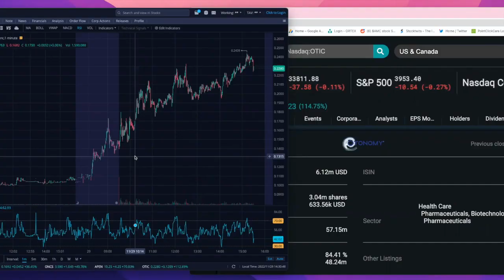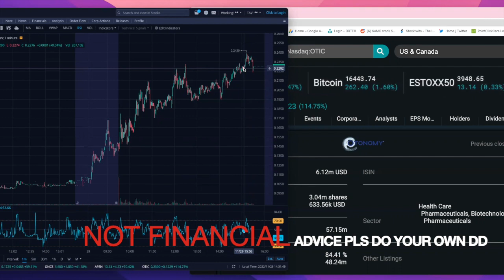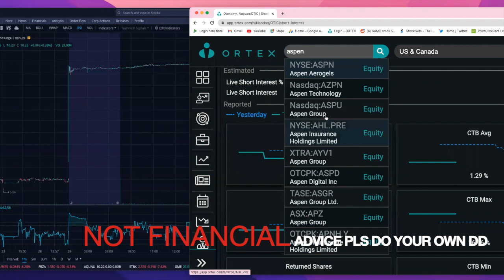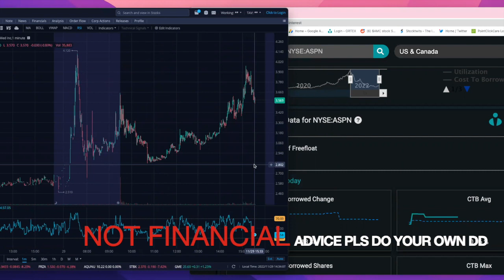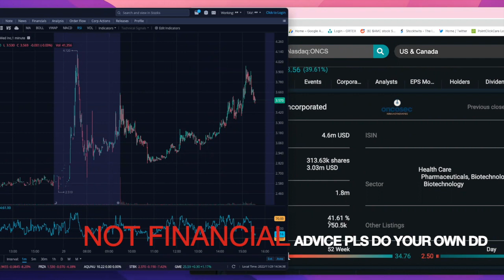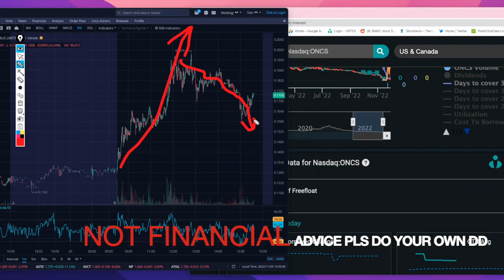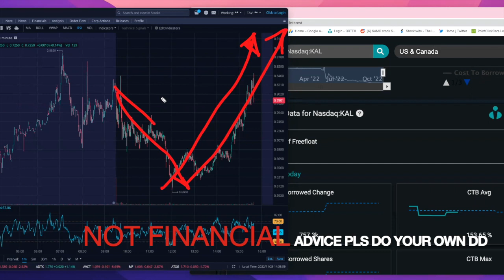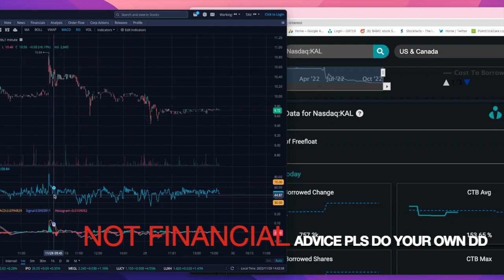OTIC MMAT MMTLP APEN ONCS KAL COSM HLBZ MASIVE SCALP AND SWING ALERT MASSIVE PROFIT OPPORTUNITIES